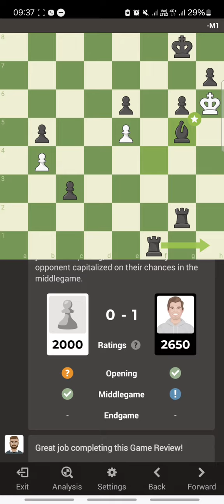78% Accuracy vs Bot Magnus Calrsen